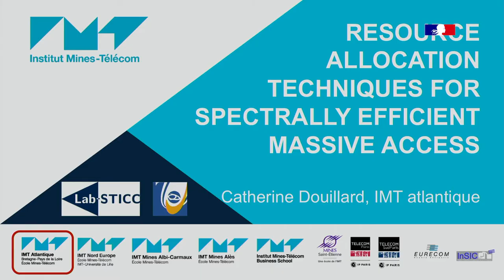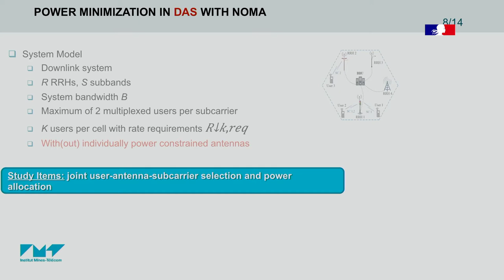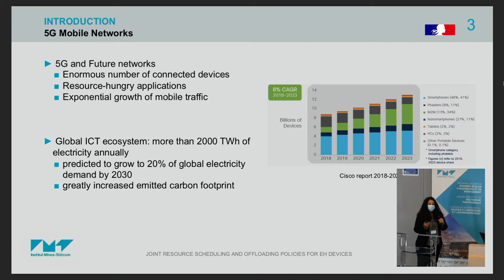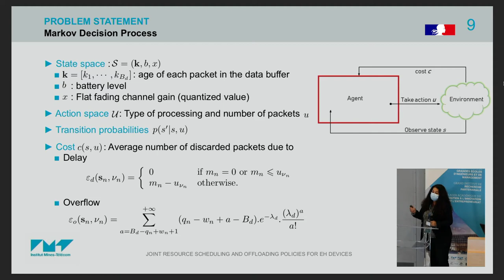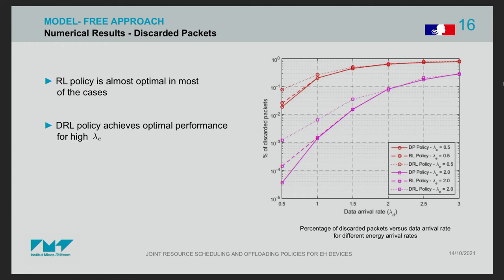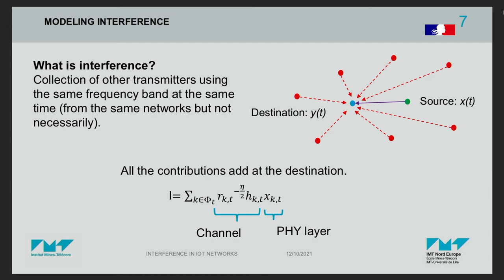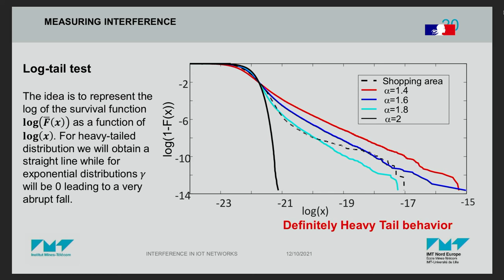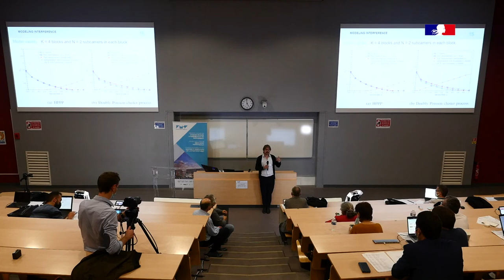Colloque scientifique IMT« Réseaux du futur » #6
Session 3 : Réseaux denses et à très faible consommation
Chairman : Philippe Jaillon, enseignant-chercheur, Mines Saint-Etienne
Resource allocation techniques for spectrally efficient massive access Catherine Douillard Enseignante-chercheuse, IMT Atlantique
Joint resource scheduling and computation offloading of energy harvesting devices Mireille Sarkiss Maîtresse de conférence, Télécom SudParis
Modélisation d'interférence dans l'IoT et validation expérimentale Laurent Clavier Enseignant-chercheur,
IMT Nord Europe